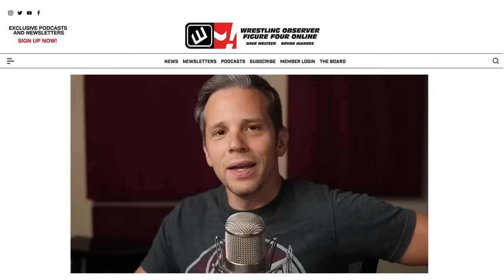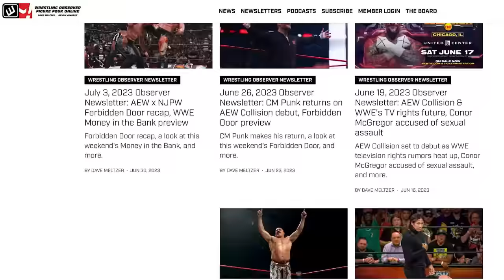Tony Khan calls WWE the 'Harvey Weinstein of pro wrestling' | Wrestling Observer Radio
Dave Meltzer and Garrett Gonzales discuss an NFL Network interview with Tony Khan where he compares WWE to Harvey Weinstein.